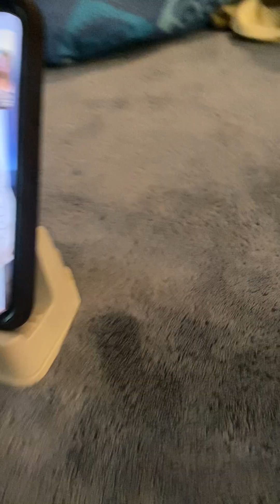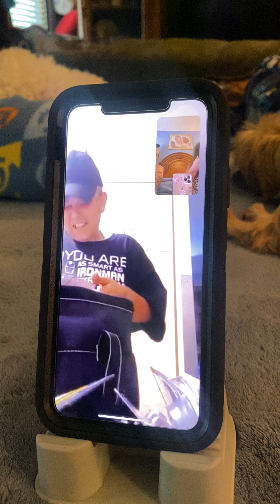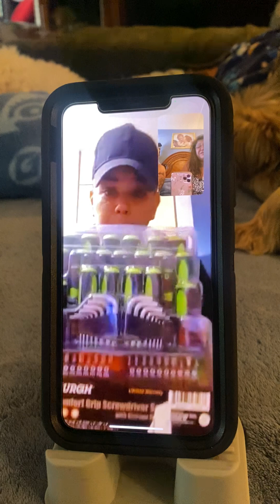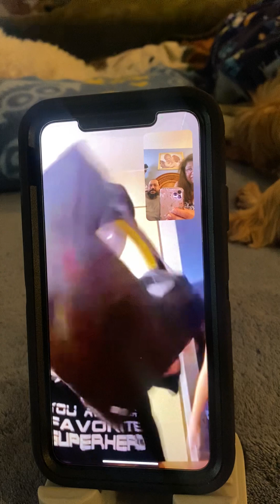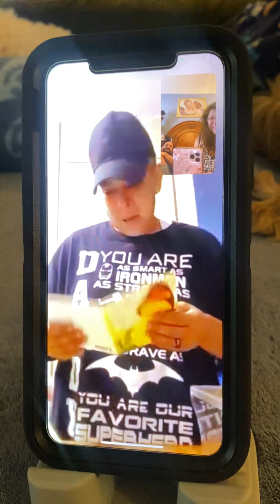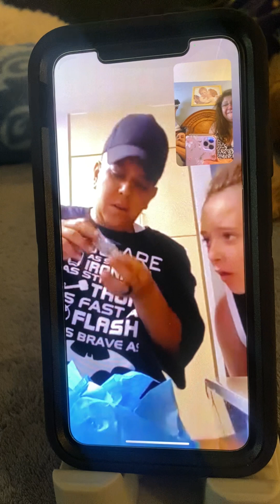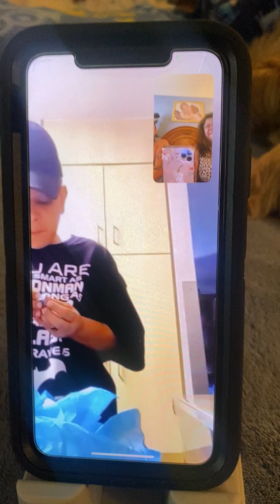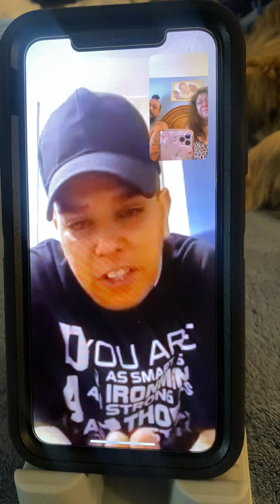Angel opening her Bday Gifts 6/4/2023 “We Love You Hita”